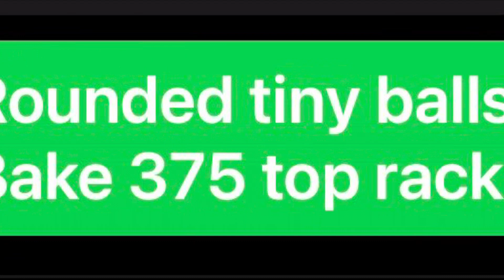Homemade Dog Treats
Peanutbutter, egg, beef bullion, potatoes, cheddar, flour